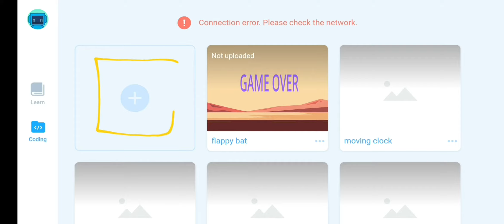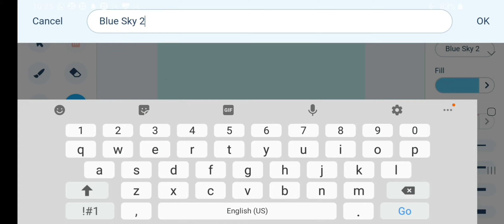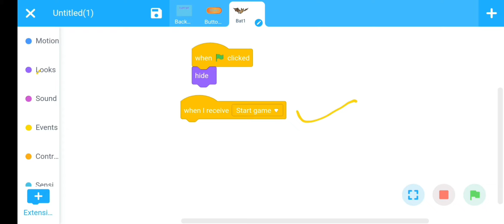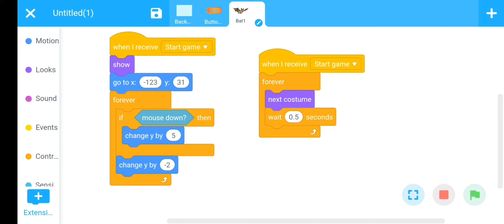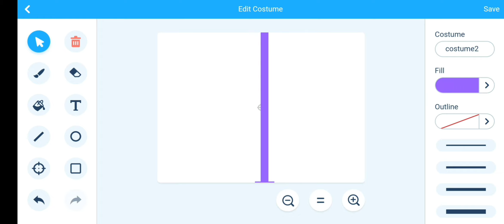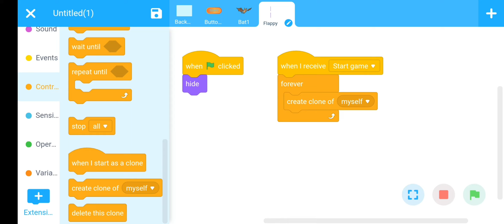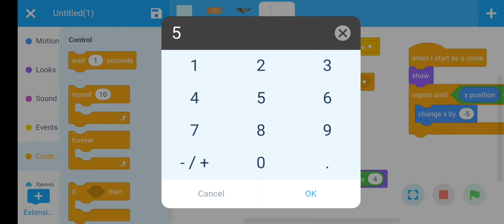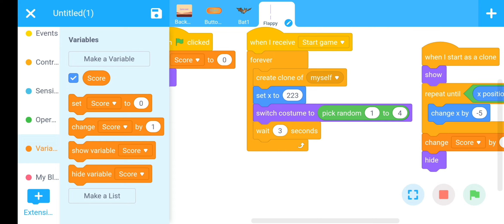"Flappy bat game" using scratch language in mBlock app